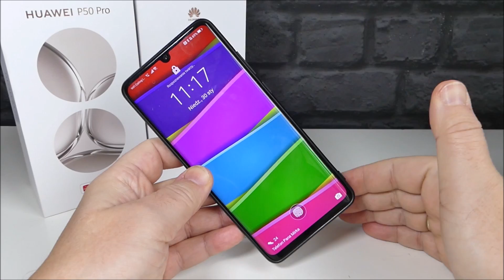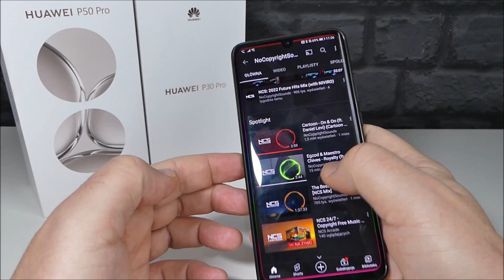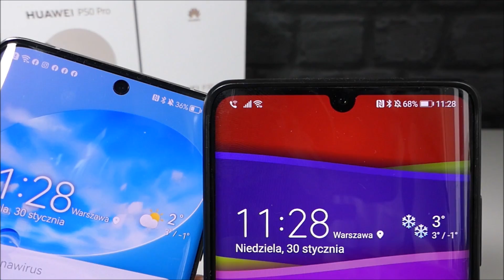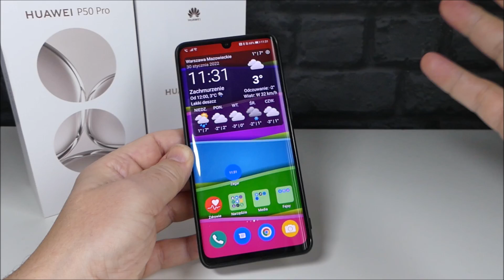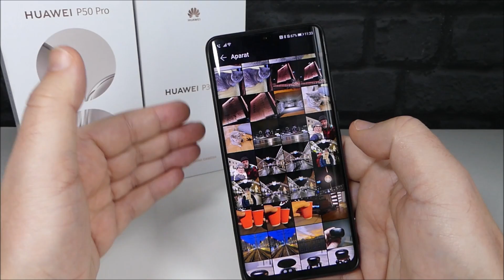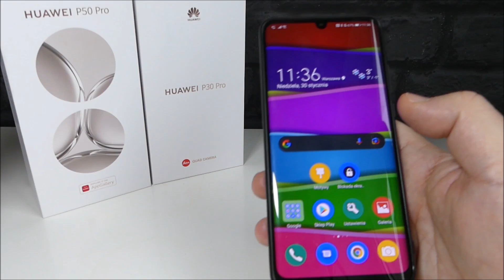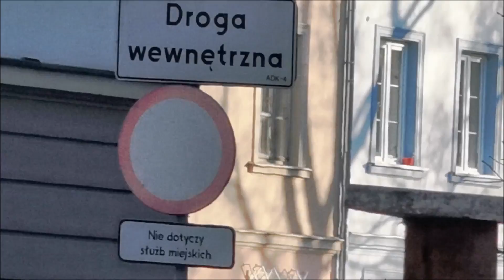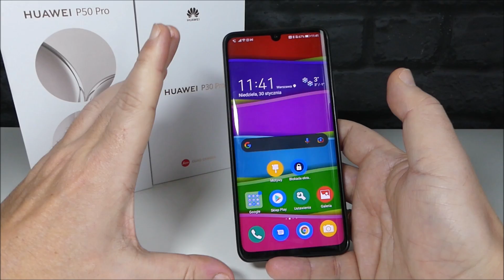Huawei P30 Pro po 3 latach 💪💪💪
Na skróty:
00:00 - wstęp
00:19 - po co ten film
02:39 - budowa i ekran
06:31 - działanie, oprogramowanie
08:57 - zdjęcia, filmy
15:19 - bateria, podsumowanie